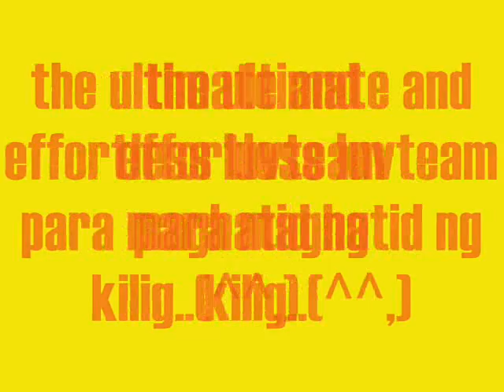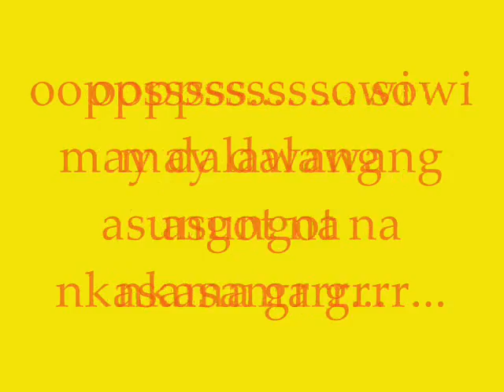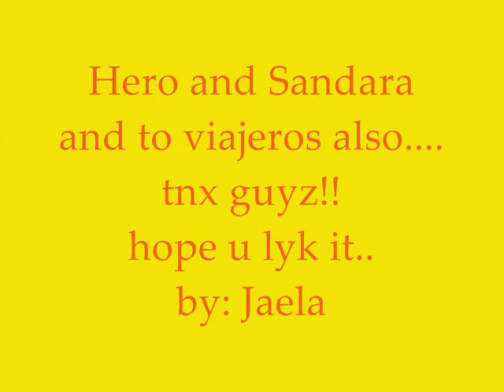Herosan "with a smile"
i made this bcoz im jzt reli miss them..
hope u enjoy watching it and pls leave some comment..ty